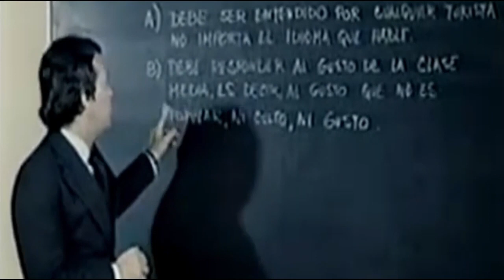Son ... o no Son (Fragmentos) 1980. Documental Cubano #200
Crítica de la banalización de la cultura de masas y la deformación de las culturas nacionales.

Nota:
Son o no son se estrenó en Guantánamo, en el cine Wuambo, durante unos carnavales de esa ciudad. Era el cumpleaños de Miguelito Cuní y la película se inauguró con la presencia de este y de Pablo Milanés. En el filme están todos los grandes de la música. Julio los homenajeó a todos. Esa memoria está ahí completica. En el filme, Alberto y Sonia son la representación máxima de la unidad entre lo culto y lo popular.

Reparto:
Enrique Arredondo, Leonor Borrero, Centurión, Wilfredo Fernández, Daisy Granados, Carlos Moctezuma, Eslinda Núñez, José Manuel Litico Rodríguez (Litico Rodríguez), Carlos Ruiz de la Tejera, Alberto Alonso, Sonia Calero, Leo Brouwer, José Antonio González, Cuerpo de Baile del Cabaret Tropicana, Orquesta Chappotín, Miguelito Cuní.

Productora: ICAIC
Producción: Guillermo García
Dirección: Julio García-Espinosa
Guión: Julio García-Espinosa
Fotografía: Jorge Haydú
Edición: Justo Vega
Sonido: Ricardo Istueta
Dirección de arte: Luis Lacosta